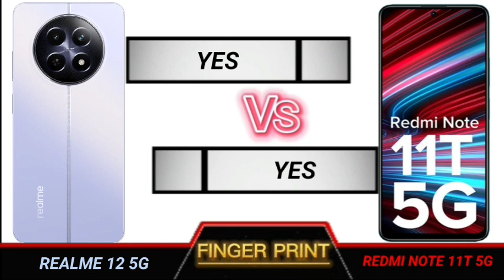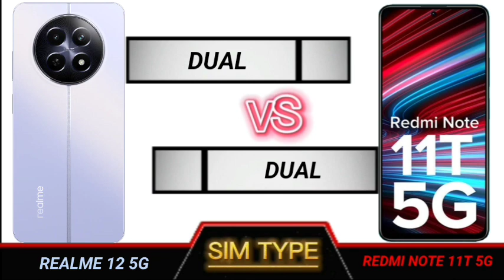realme 12 5g vs redmi note 11t 5g full comparison.